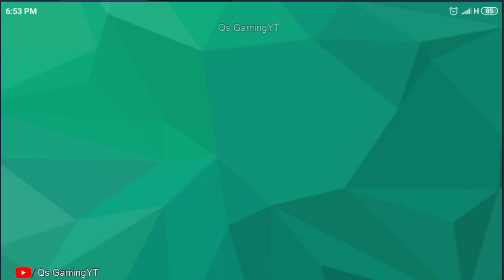Subway Surfers Chicago,SINGAPORE,Berlin,Temple Run 2 Jung Fall,Chinese Version,Spirits cove